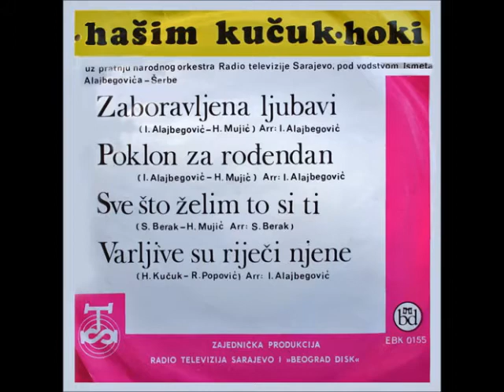Hasim Kucuk Hoki Zabranjena ljubav 1970